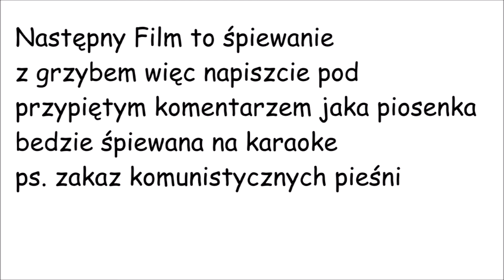KLM [odc.3] Płacz